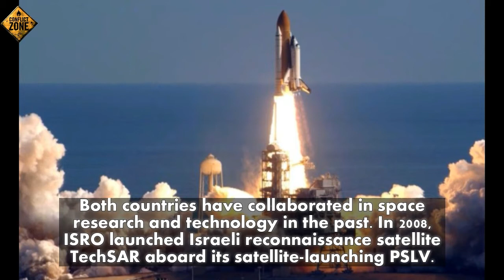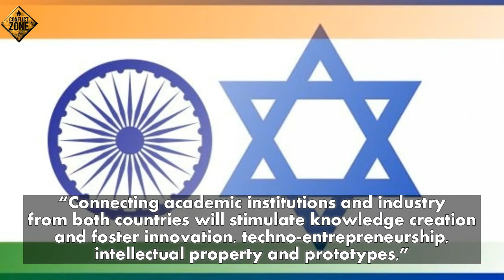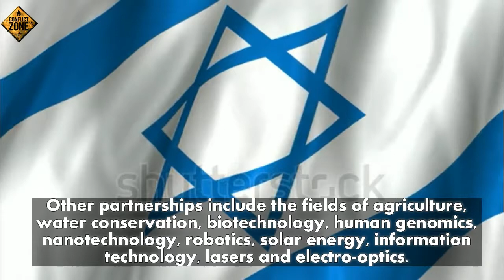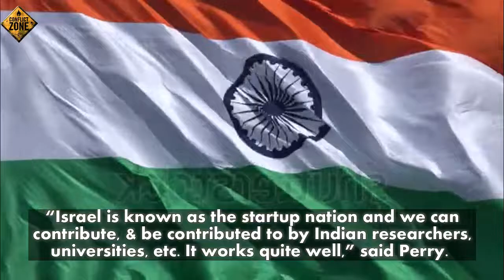India, Israel to jointly work in Space Research and Cyber security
Several partnerships in space research are in the offing between Israel and India with the director of the Israel Space Agency (ISA) visiting Indian Space Research Organisation (ISRO) headquarters in Bangalore on Wednesday, the day India’s Polar Satellite Launch Vehicle (PSLV) placed its third resource-mapping satellite PSLV-C36 in orbit.

Both countries have collaborated in space research and technology in the past. In 2008, ISRO launched Israeli reconnaissance satellite TechSAR aboard its satellite-launching PSLV.

More recently, India successfully tested Barak 8 (‘Lightning 8’ in Hebrew) in June at the Chandipur research and development base in Odisha. The surface-to-air interceptor missile was jointly developed by India’s defense research and development organisation and Israel Aerospace Industries.

Avi Blasberger, director, ISA, and Israel’s science, technology and space minister Offir Akunis are on a four-day visit to India to step up R&D collaborative projects in applied sciences and technology, including cyber security and big data analytics in healthcare. Space partnerships include the fields of earth observation, communication and rocket propulsion.

“Connecting academic institutions and industry from both countries will stimulate knowledge creation and foster innovation, techno-entrepreneurship, intellectual property and prototypes,” said Dr Harsh Vardhan, India’s minister for Science & Technology, who met Akunis on his four-day visit to India.

Joint projects on cyber security and big data for healthcare will be awarded to the partnering academic and R&D laboratories from the two countries during the next year.

“Israel is one of the leading countries in cyber security, or defending civilian infrastructures – such as banks, communication, railways, electricity, water etc-- from hostile penetration. Over the last two years in Israel, more than 250 companies were founded only under the title of cyber security,” said Knesset-member MK Yaakov Perry, also former director of the Shin Bet (Israel security agency) and former minister of science, technology and space, who is part of the delegation to India.

Israel is in the forefront of cyber security, with companies such as Adallom offering security technology to track patterns and anomalies that could be potential security breaches for remote servers, including those running Microsoft’s or Google’s cloud services.

Other partnerships include the fields of agriculture, water conservation, biotechnology, human genomics, nanotechnology, robotics, solar energy, information technology, lasers and electro-optics.

“Israel is known as the startup nation and we can contribute, and be contributed to by Indian researchers, universities, etc. It works quite well,” said Perry. “India and Israel share the same values and are facing the problems, seeing the present and looking for the future. And I think that Israel can learn a lot from India and India can learn a lot from Israel.”